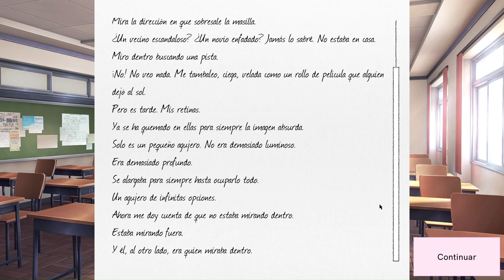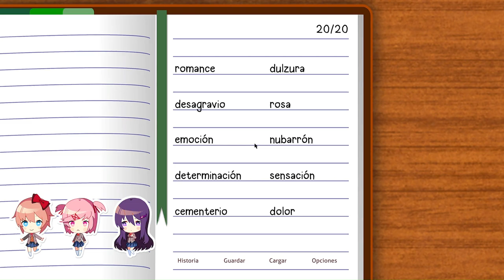Doki Doki Literature Club Plus! | #4 | Pelea de Galletas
Esta Es La {4 - Cuarta} Parte del Juego: "Doki Doki Literature Club Plus!", Disfruten.

367

✔ Día De Grabación Del Vídeo:

23/02/2024

✔ Pixil Art : ►

✔ Kick : ►

✔ Suno: ►